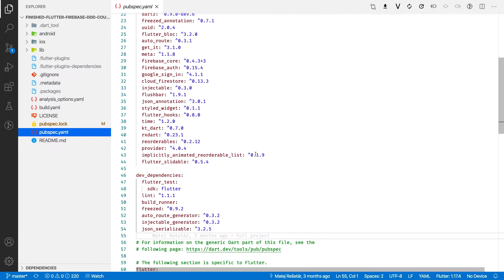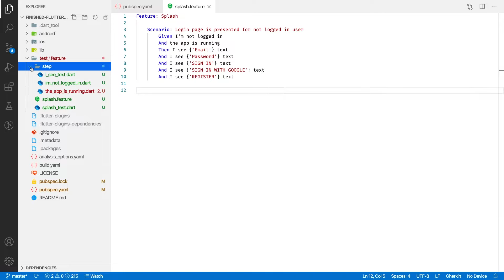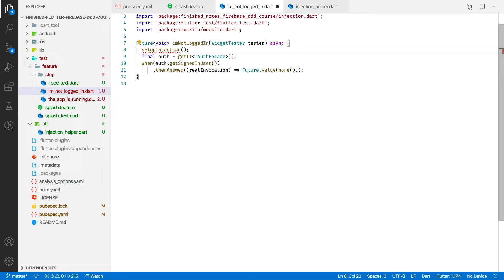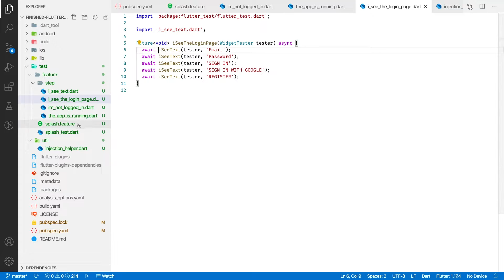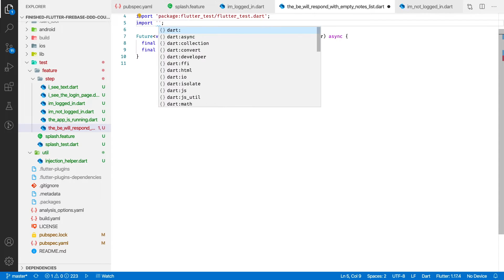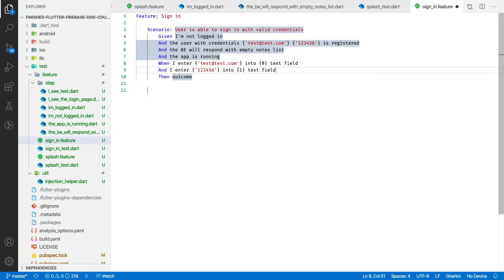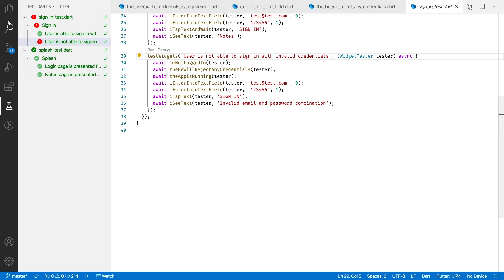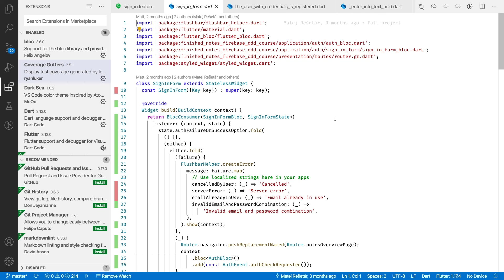BDD in Flutter #2 — adding tests to a completed project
If you're considering bringing the BDD approach into the development process and wonder where to start my recommendation is to start with a test for the next feature you're going to implement. But what if your app is already done and now you want to be sure, that new features would not break the existing ones?
In this second part of the "BDD in Flutter" series, I'm gonna show you how easily BDD-like tests might be added to a completed real-life app.